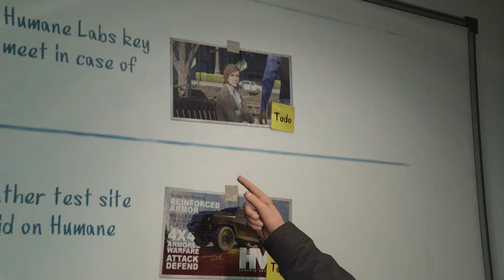It's time to break into Humane Labs | Part 1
Bro think he Vanoss

We also stream now!